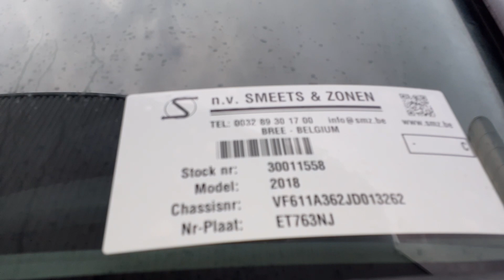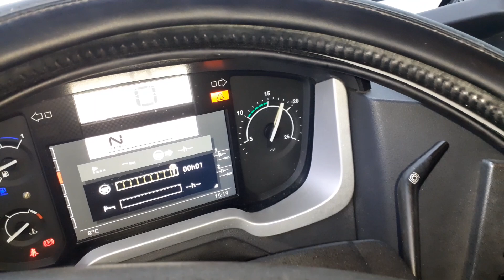smz.be Renault T 480 stock 30011558